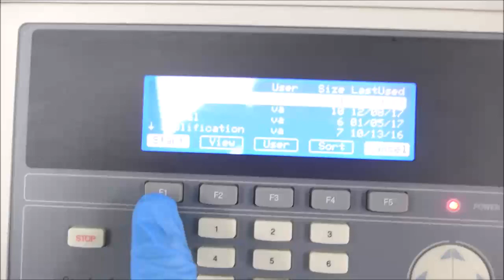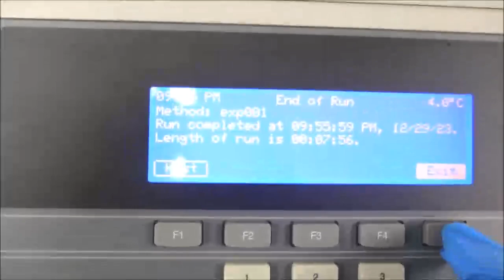Geneamp PCR System 9700 pcr ID 19371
Geneamp PCR System 9700 is available from The Lab World Group.